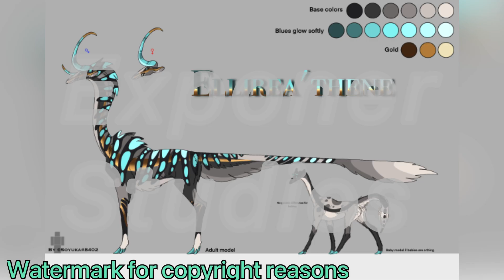Development ][ New Creatures ][ ROBLOX ][ Wilds of Osoroth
I’m super excited for this games release! Hopefully from now on I’ll be able to make more frequent update videos for WoO!

IMPORTANT about the Obby:
-the obby is still being developed so more will be added to it
-you must be in the Roblox group to play it!